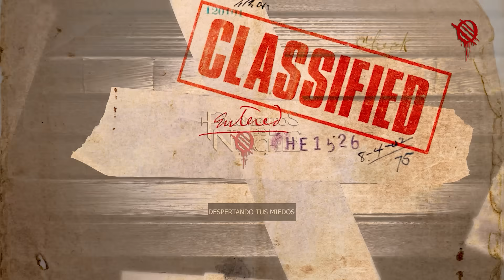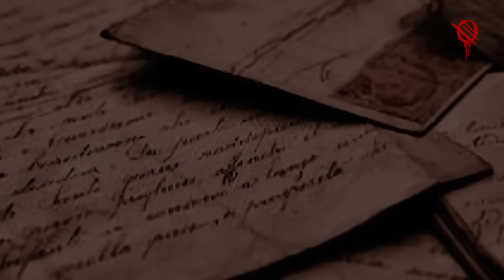La condesa Sangrienta - Erzsébet Bathory | Fragmentos de la Noche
🟧Erzsébet Bathory, fue uno de los seres humanos más perversos de quien se tiene registro.
Moldeada en la impunidad de la aristocracia, con severos problemas psiquiátricos amplificados por un entorno lleno de libertinaje y crueldad.